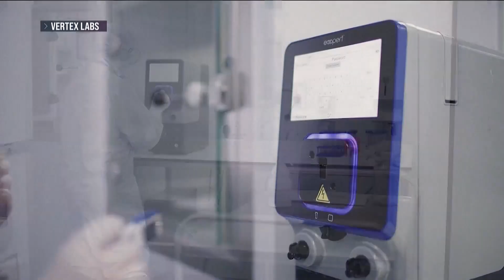FDA approves first gene therapies for sickle cell disease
Doctors hope these treatments can cure the painful, inherited blood disorder that afflicts mostly Black people in the U.S. ---

11Alive is Where Atlanta Speaks. We believe that news shouldn’t be a one-way conversation, but a dialogue with you. Join in, share your thoughts and connect with new perspectives.